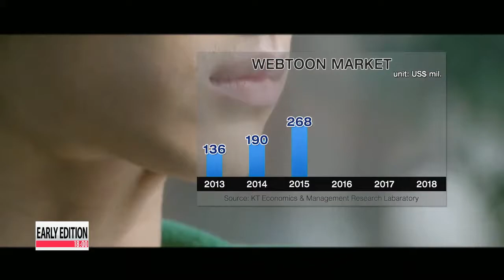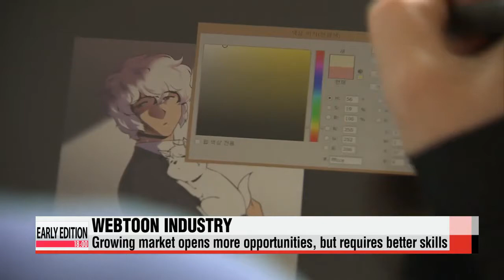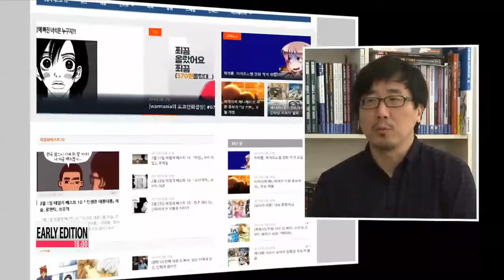Industry Insight: Korea′s webtoon market on path to success in 2015 and beyond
One noticeable change that smartphones has brought for cartoon lovers in Korea... is the way readers get a hold of their favorite cartoons.
The sheer number of cartoons also jumped following the industry′s boom.
Arirang′s Kwon Soa has this week′s Industry Insight.
Scrolling and touching... anytime, anywhere.
Korea′s webtoon market is doing better than ever,... spilling into other media like dramas and movies.
The industry is expected to be worth some 270 million U.S. dollars this year.
Webtoon makers are kept extremely busy... with loads of original content uploaded every day, and most of it is free.
"Back in the day, when Koreans had to make do with comics printed in books and magazines like this, fans never hesitated to dig into their pockets to buy them or even borrow them."
"Accessibility used to be key, but that led to the perception that webtoons should be free."
"More platforms charge money now. What attracts people to them is that there are no constraints in regards to their language and/or content."
Webtoon story writer Jeon Jin-seok, who is busy with his real estate serial "Realtor" and Lee Jong-beom, whose psychological-thriller webtoon "Doctor Frost" has been turned into a TV drama,...
...agree that the boom helped rookie webtoonists and fostered intense competition, resulting in better overall quality.
But the process takes more than major platforms and star webtoonists.
"From producing, to publication and promotion, we assist artists and decide on which pieces could be developed into dramas or even characters."
"On portals, the only way to evaluate webtoons is by the number of hits. Acomics is a webmagazine, without comics. We provide information to the general public, not manic fans."
What would take Korea′s webtoon industry to the next level? Success overseas.
"Before, individuals tried to elbow their way into the global market. But now, they have a better chance, as the web portals do it for them."
Experts say this year the industry could make its mark on the world stage, but only if it chooses the right themes, gets the translations right and builds global networks.